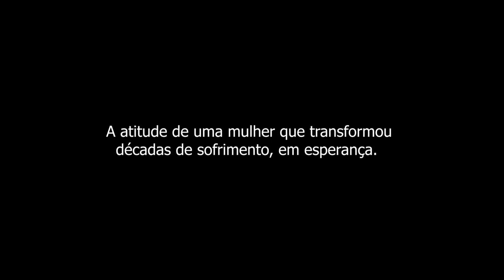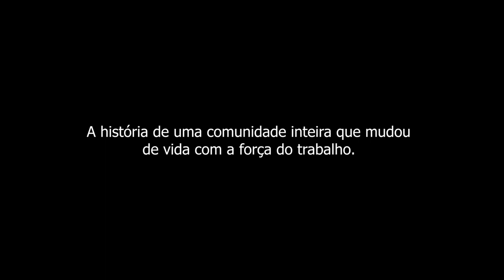Trailer - Documentário "Rita, Preta da Paraíba"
Dirigido pelo jornalista paraibano Diovanne Filho, o filme conta a história de vida de um grupo de mulheres quilombolas da região de Santa Luzia, interior da Paraíba,  que foi deixando o Quilombo do Talhado em direção a cidade sem abandonar a arte da fabricação de louças de barro, desenvolvendo ainda mais a atividade. Com depoimentos fortes e uma história inspiradora, o curta metragem mostra como a atitude de Rita Preta mudou a vida de uma comunidade inteira.